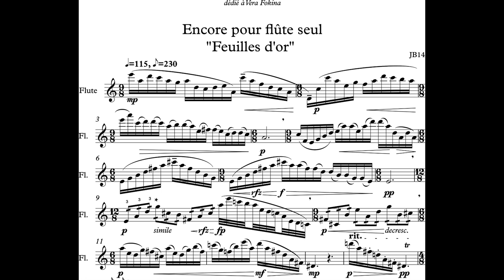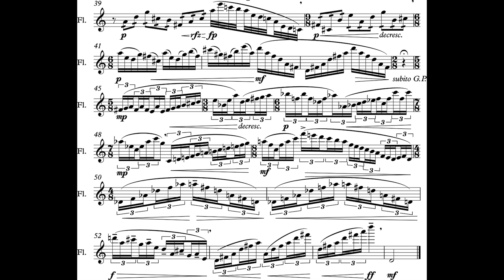Johannes Bosse - Encore ('Feuilles d'or') for Flute, JB 14 (2018) [Score-Video]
Johannes Bosse - Encore ('Feuilles d'or') for Flute, JB 14 (2018)

Vera Fokina, flute